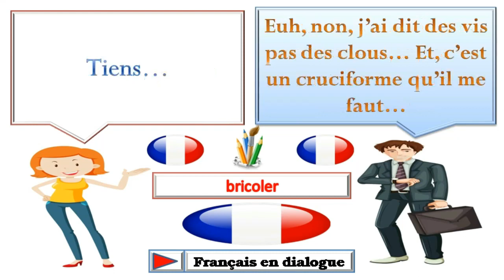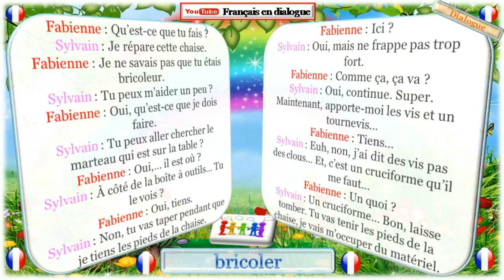Dialogue en français n° 722